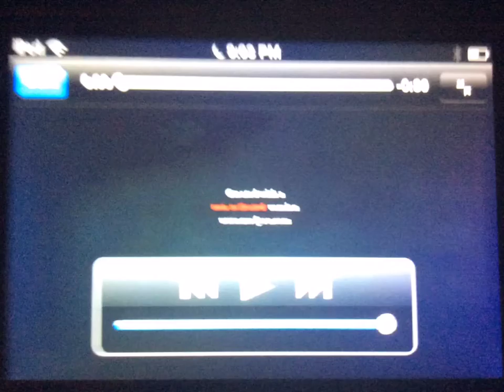Noggin and Nick Jr Logo Collection Luig Group